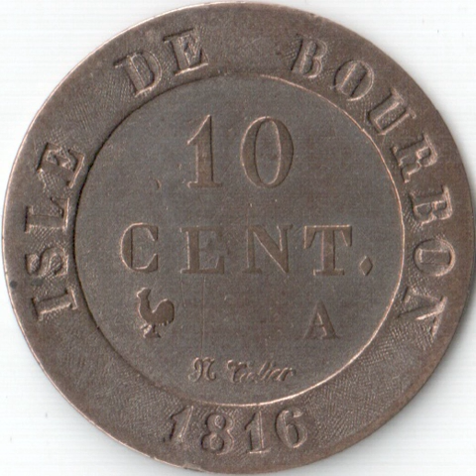Réunion | Wikipedia audio article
This is an audio version of the Wikipedia Article:
Réunion

- Socrates

SUMMARY
Réunion (French: La Réunion, pronounced [la ʁe.ynjɔ̃] (listen); previously Île Bourbon) is an overseas department and region of France and an island in the Indian Ocean, east of Madagascar and 175 km (109 mi) southwest of Mauritius. As of  January 2018, it had a population of 865,826. It has the highest per capita GDP in the Indian Ocean.
The island has been inhabited since the 17th century, when people from France and Madagascar settled there. Slavery was abolished on 20 December 1848 (a date celebrated yearly on the island), after which indentured workers were brought from South India, among other places. The island became an overseas department of France in 1946.
As in France, the official language is French. In addition, the majority of the region's population speaks Réunion Creole.
Administratively, Réunion is one of the overseas departments of France. Like the other four overseas departments, it is also one of the 18 regions of France, with the modified status of overseas region, and an integral part of the republic with the same status as Metropolitan France. Réunion is an outermost region of the European Union and, as an overseas department of France, part of the Eurozone.